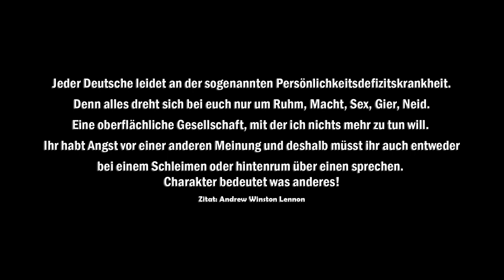SO SIND ALLE DEUTSCHE HEUTE.. NIE WIEDER EIN DEUTSCHER PASS..... DER NEUE Martin Luther King, Jr.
NIE WIEDER EIN DEUTSCHER PASS.

Genie & Rebell  der neue John Lennon

ICH BIN DER NEUE Martin Luther King, Jr.

Jeder Deutsche leidet an der sogenannten Persönlichkeitsdefizitskrankheit.
Denn alles dreht sich bei euch nur um Ruhm, Macht, Sex, Gier, Neid.
Eine oberflächliche Gesellschaft, mit der ich nichts mehr zu tun will.
Ihr habt Angst vor einer anderen Meinung und deshalb müsst ihr auch entweder
bei einem Schleimen oder hintenrum über einen sprechen. Charakter bedeutet was anderes!